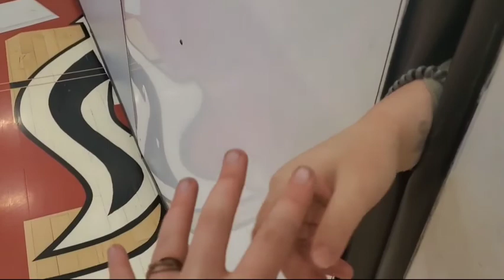dallas gets funky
Today was a rollercoaster and this took me forever to edit. I can see that about 73.9% of viewers aren't sooooo consider :)

If you see this, comment "ball tree"